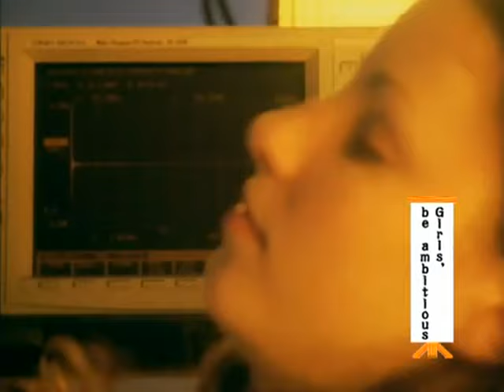Girls, be ambitious -Miyavi [HQ]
Miyavi - Girls, be ambitious